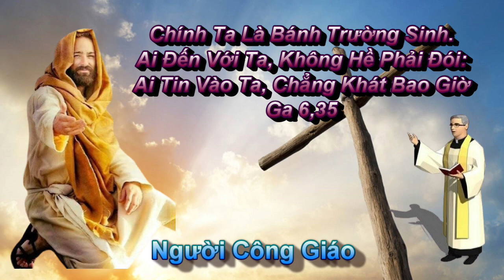Cha Giuse Trần ĐÌnh Long và những cẩu chuyện bên lề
*Kênh Người Công Giáo XIn Kính Chào Toàn thể quý ông bà anh chị em rất thân mến
*Nếu có sai sót trong quá trình làm video hay vấn đề bản quyền xin lcmt bên dưới cho chúng con được biết ạ!
* Xin cảm ơn quý cộng đoàn rất nhiều!